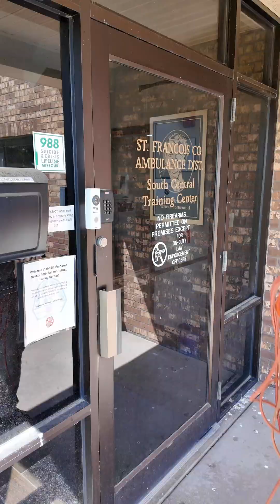Shocking EMS Facts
From Wall Plugs to Portability | How Defibrillators Became Life-Saving Anywhere

Did you know early defibrillators had to be plugged into the wall just to deliver a shock? In this video, we take a look at how far defibrillation technology has come—from bulky, wall-powered machines to today’s compact, battery-operated units that can deliver over 100 shocks on a single charge.

What You’ll Learn:

A brief history of early defibrillators and their limitations

Why wall power made defibrillators immobile in critical moments

How modern batteries revolutionized prehospital cardiac care

The life-saving impact of today’s portable cardiac monitors

For EMS providers, first responders, and emergency personnel, this evolution has been a game-changer. Portable defibrillators mean we can now bring the shock to the patient—not the other way around.